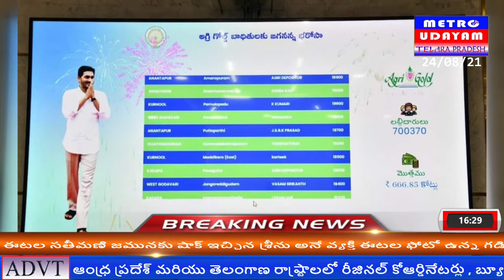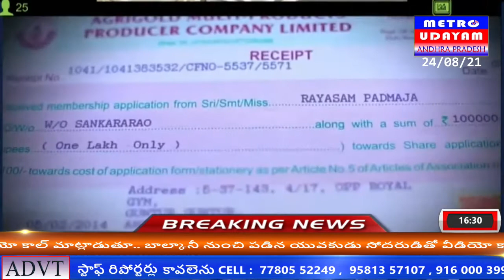అగ్రిగోల్డ్‌లో మోసపోయిన డిపాజిట్‌దారులకు పాదయాత్రలో, మేనిఫెస్టోలో ఇచ్చిన హామీ మేరకు నగదు చెల్లింపు..